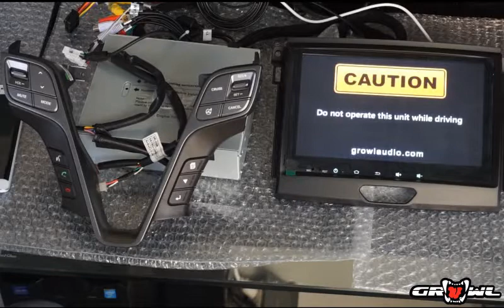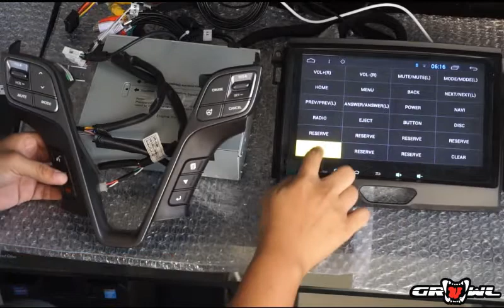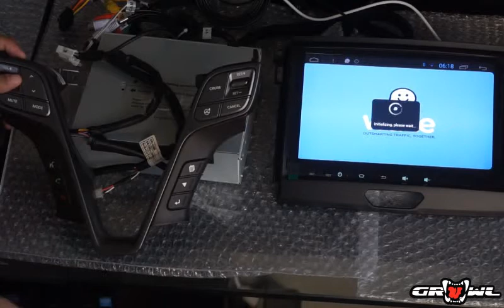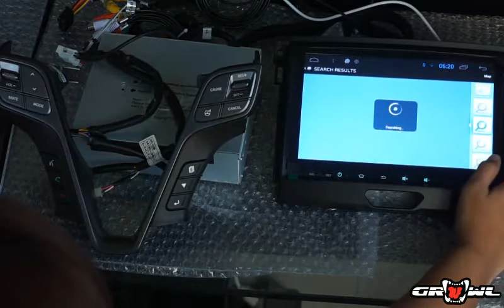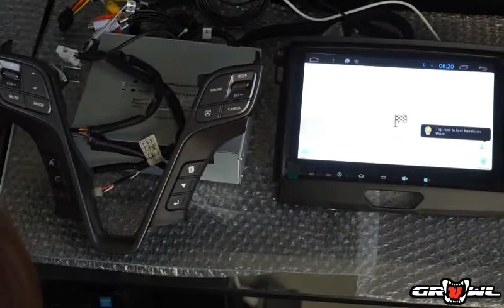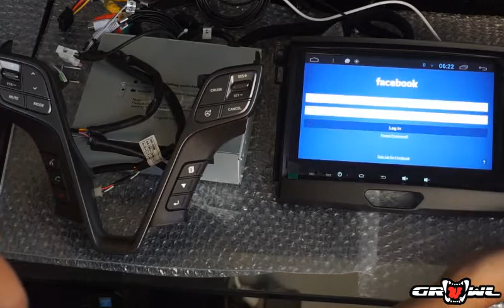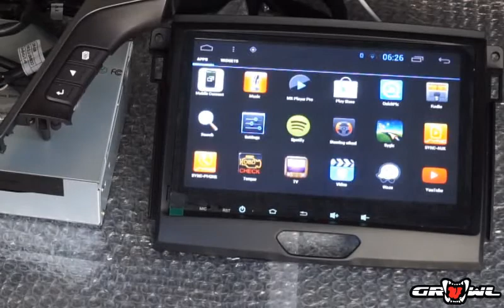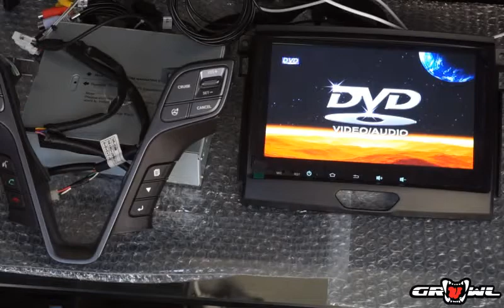Growl Audio Android OEM Head Unit fit for All New Ford Everest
Growl Corporation offers wide variety of OEM Android Head Units that will surely fit it your dashboards!
This head unit has an Android 4.2 Operating System, High Resolution Capacitive Touch Screen, Radio Tuner, Built-in TV Tuner, In-Dash Player, Mobile Connectivity, 8Gb Internal Memory, Supports external Micro SD up to 32Gb, USB Port, Can do HandsFree Calls (Incoming and Outgoing), OEM Rear View Camera, Internet Connectivity via WiFi, Growl Drive Navigation System, Capable of Downloading Android Applications via Google Playstore.
Our head units are all Plug & Play so it is easy to install, no special skills required.
Let's 'Droid your Rides!